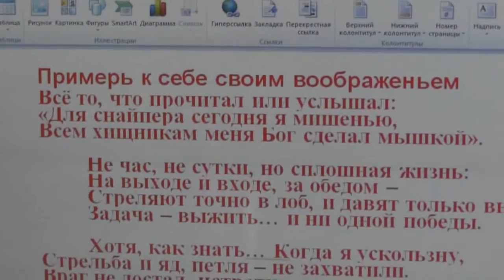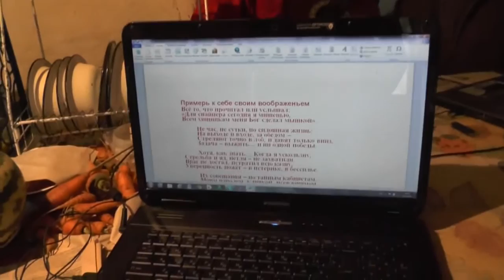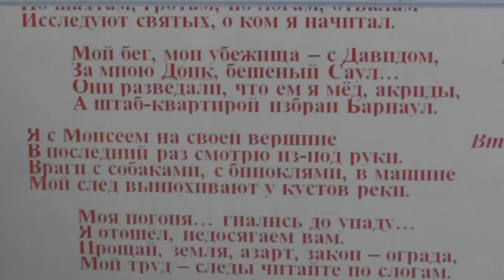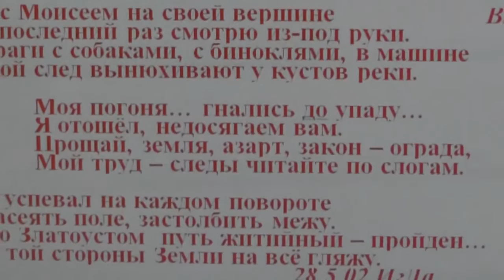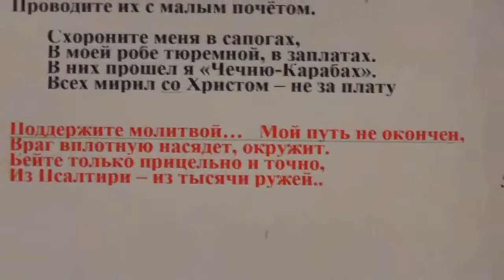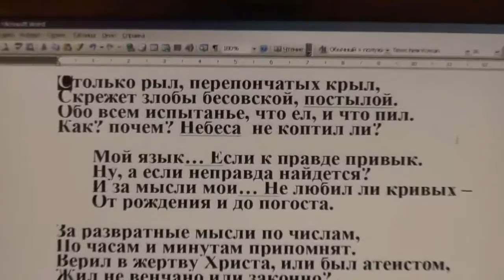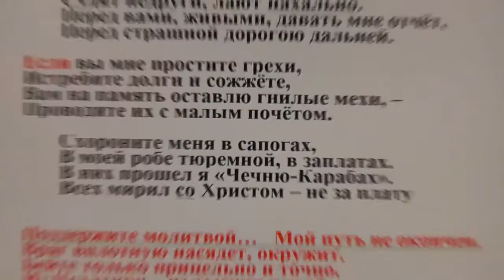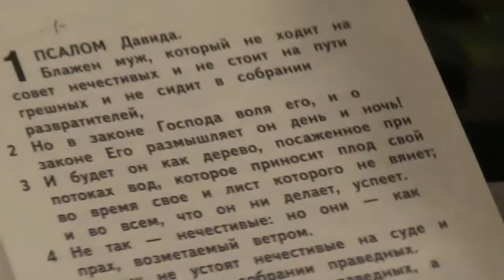№4. Песнопение. Примерь к себе. Не спешите меня хоронить